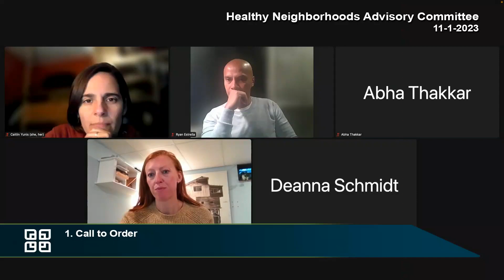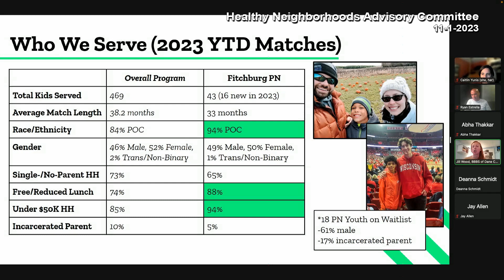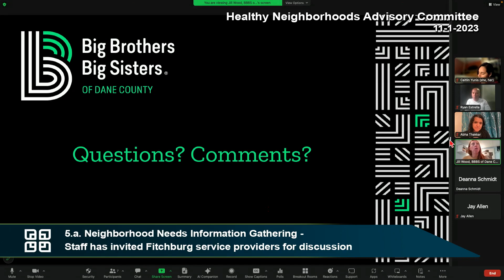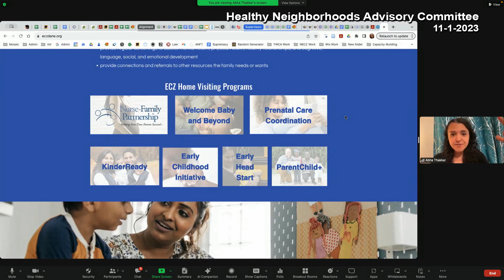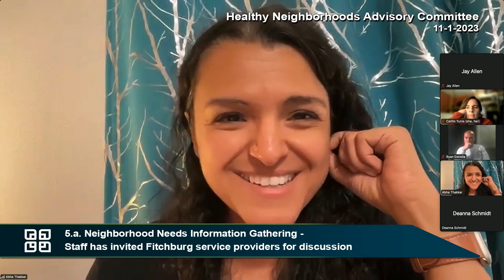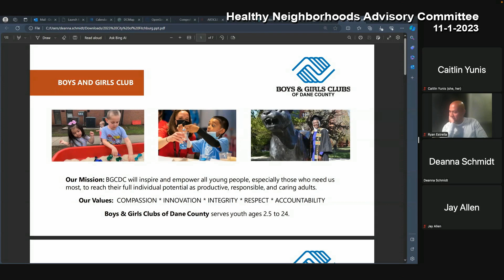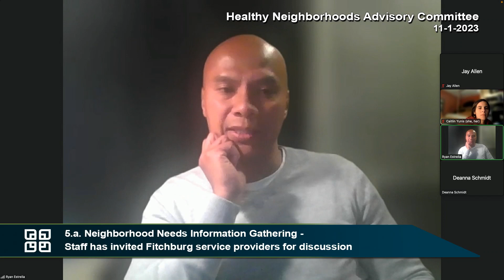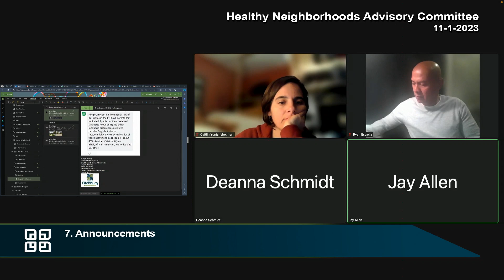Fitchburg, WI Healthy Neighborhoods Advisory Committee 11-1-23